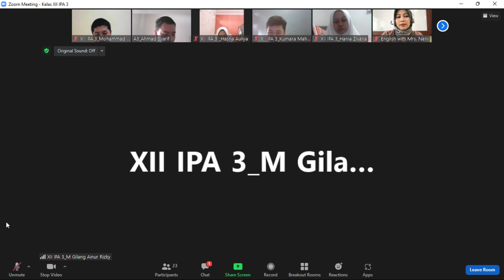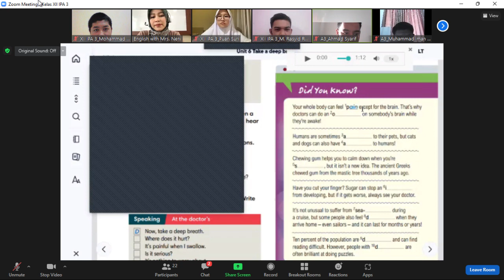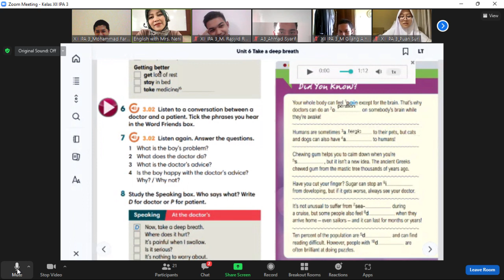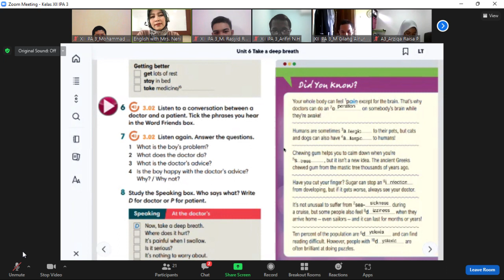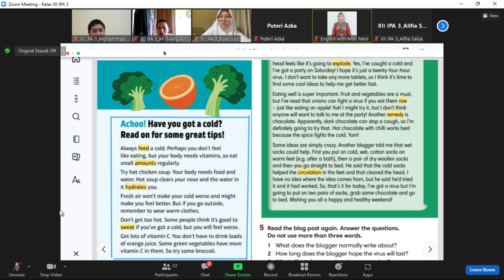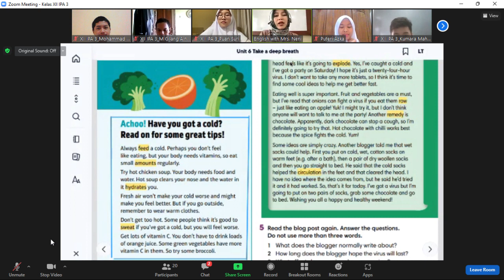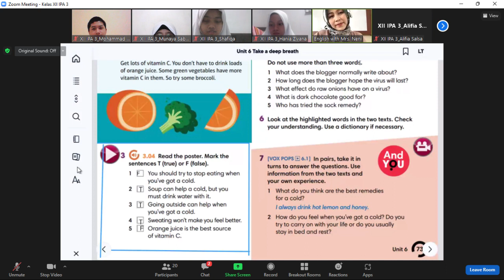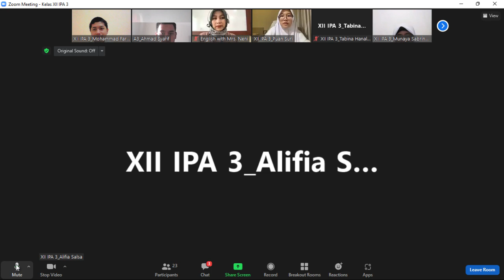English Opening Class Semester 2 || SMAN CMBBS